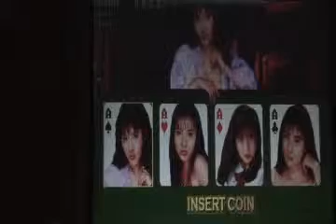Black Jack 21 (挑戰21點)